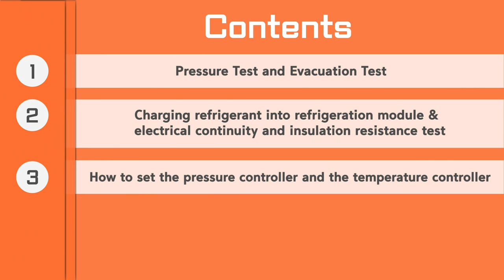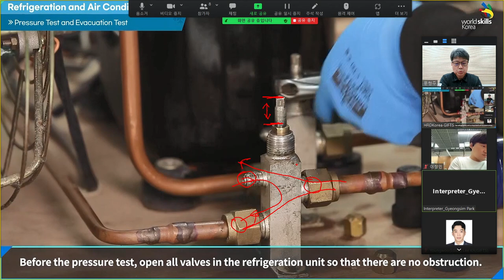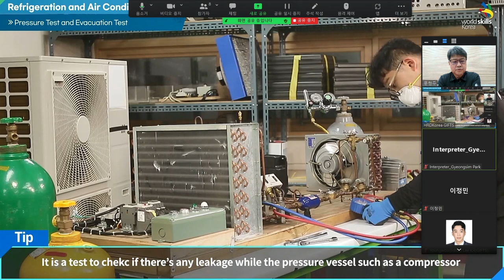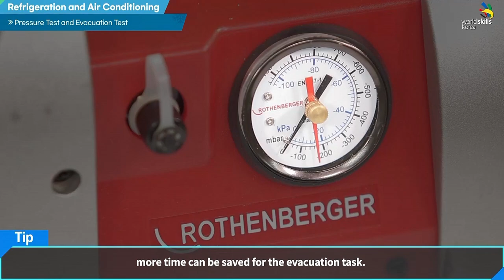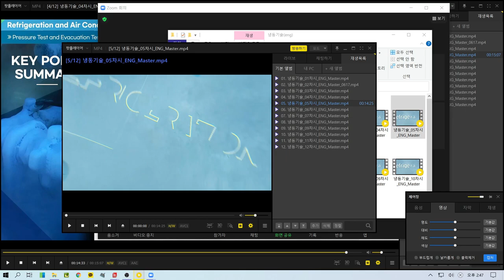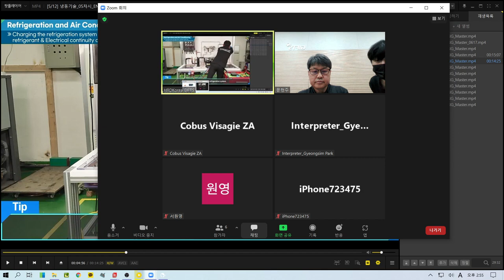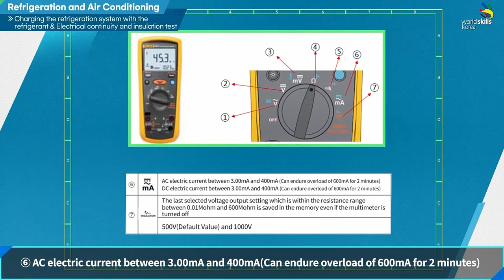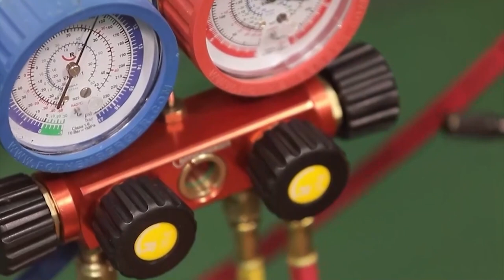02_Refrigeration and Air Conditioning(Live Streaming Lectures)